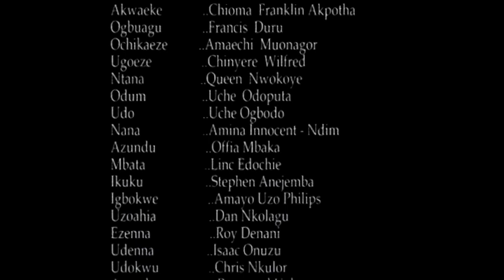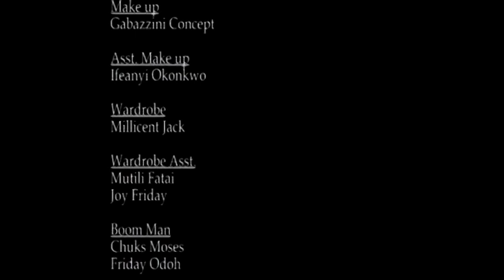Don't Watch This 2023 Nollywood Epic Movie If You Are Nt A True African Woman - 2023 Nollywood Movie